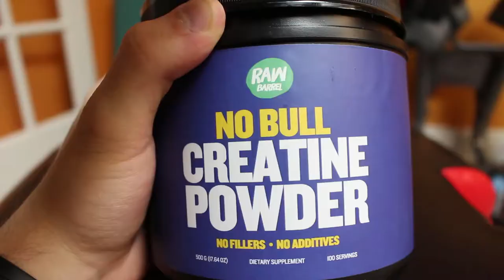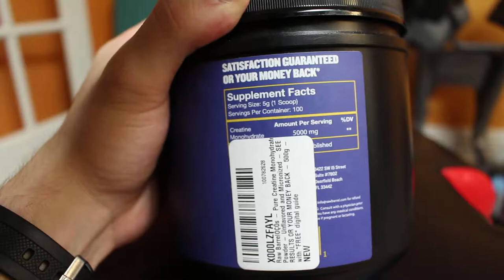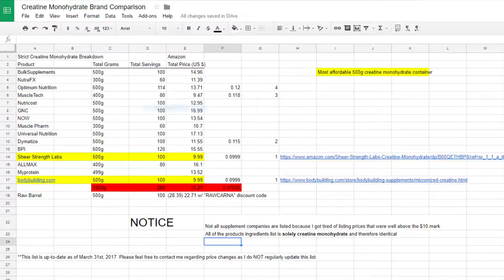The Best Creatine Monohydrate: Buyer's Guide (Bodybuilding.com, Raw Barrel, Sheer Strength Labs)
When it comes to creatine monohydrate I look for the most affordable option because simply put there ingredients are IDENTICAL 5g (or 5000mg) of creatine monohydrate. The only difference is the container shape, scooper, and the wrapping paper.

Creatine monohydrate enhances performance in individuals with a benefit primarily in anaerobic activity. It does so by increasing the ATP (used for energy) and increasing the intramuscular (inside muscle) water retention (does NOT cause bloating!). It is worth mentioning that some research has indicated that up to 30% of the population may be nonresistant to creatine monohydrate. Meaning they do not experience any effect from an increase in its consumption.